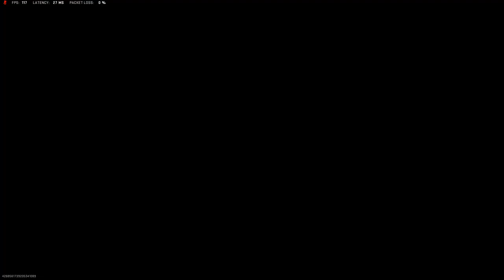This M4 Class Has 0 Recoil in MW2 Season 5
Socials |